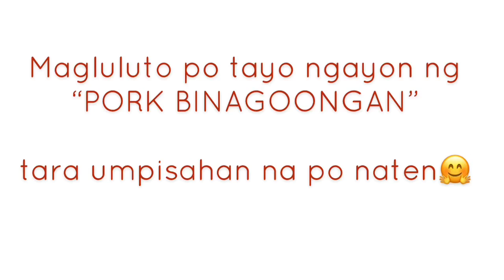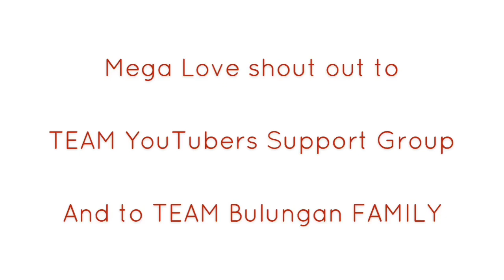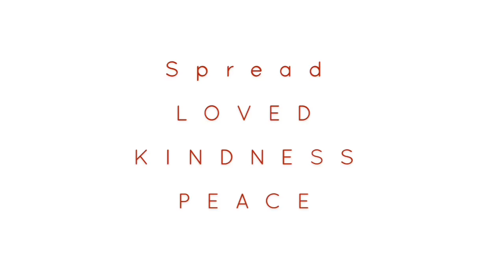PORK BINAGOONGAN RECIPE | OSANG TALARO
INGREDIENTS:

PORK BINAGOONGAN

3tbsp. cooking oil
4cloves of garlic, minced or chopped
onion, chopped
3large tomato, chopped
3-4tbsp sautéed bagoong alamang
2 lbs. pork belly or shoulder
1/2 tsp ground pepper
1tbsp. sugar (optional)
3 bay leaves (optional)
3-4red chili peppers
vinegar
2-3cups water (add more if needed)